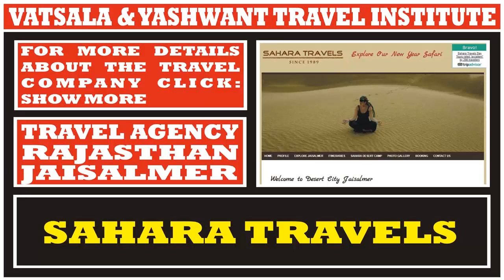SAHARA TRAVELS | TRAVEL COMPANIES IN RAJASTHAN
SAHARA TRAVELS
NEAR FORT FIRST GATE, GOPA CHOWK, JAISALMER, RAJASTHAN-345001

PURPOSE OF TRAVEL AGENCY LIST:

After successfully completing the 4-month training from our Institute, students can apply for an "internship/job" at these travel companies located in the city or state of their choice.